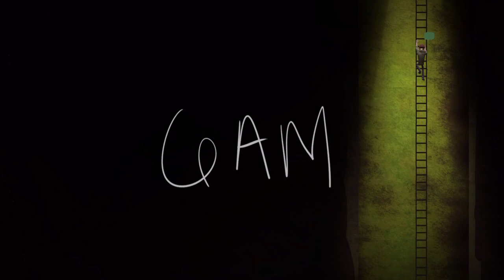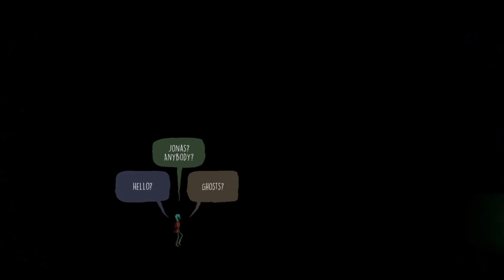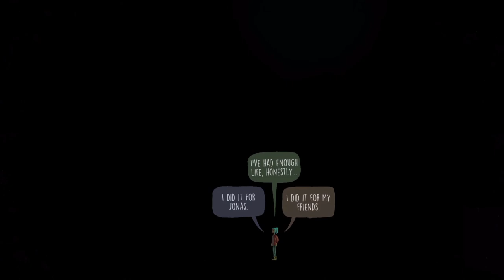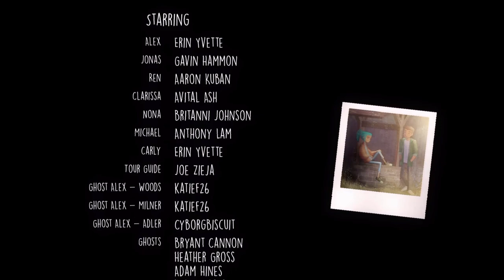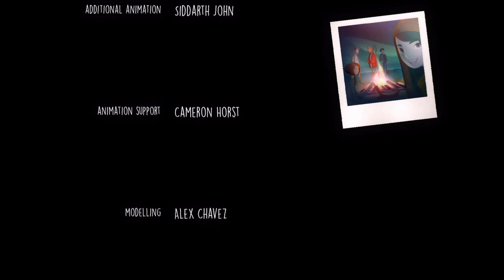I didn't break the loop - Oxenfree (part 10)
Today I finally complete my play through of Oxenfree, however I don't manage to escape the loop